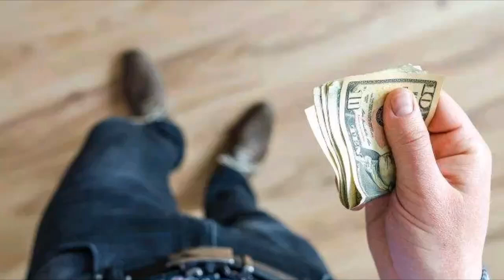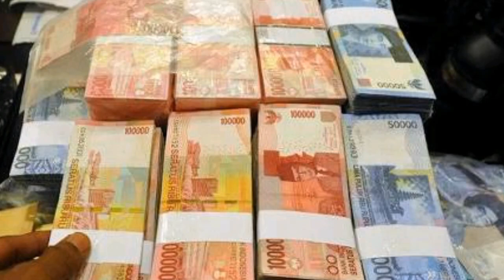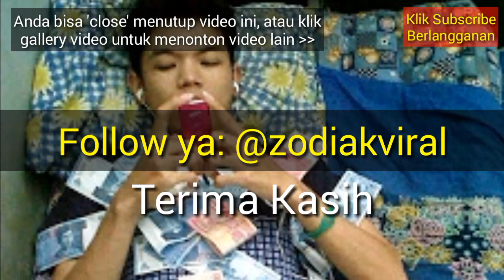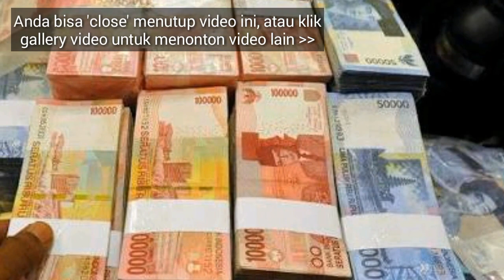KAYA RAYA! 5 CARA SIMPLE JADI MILIARDER, Anda Pasti Bisa!